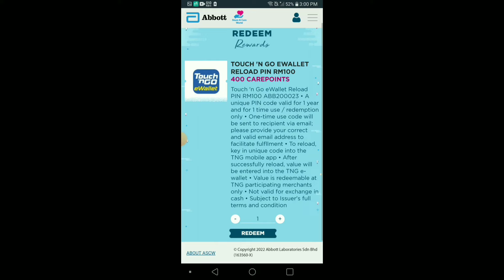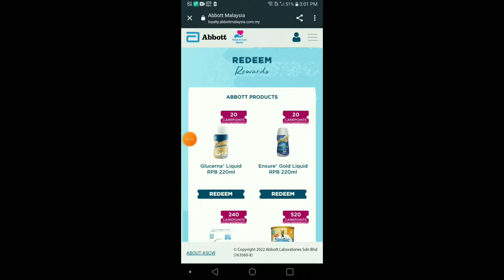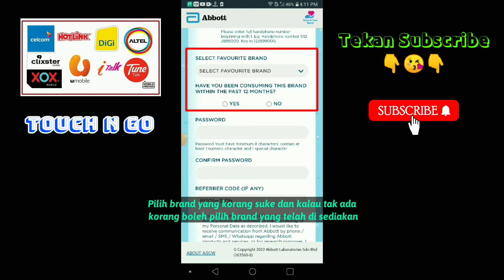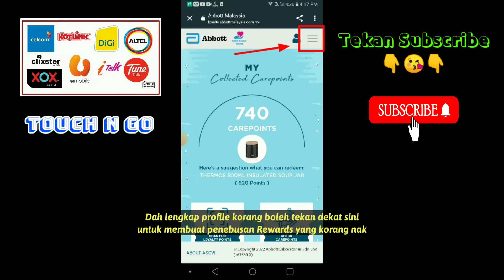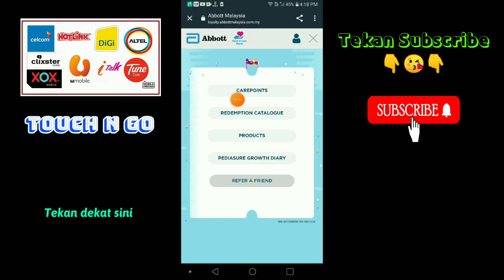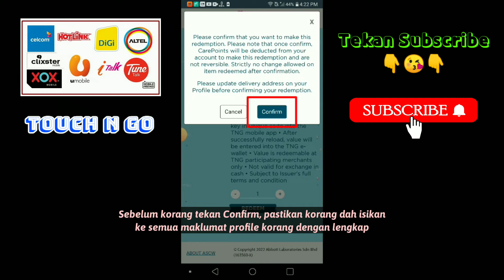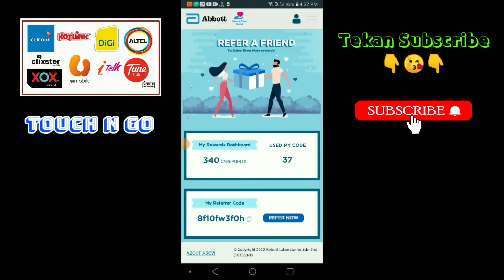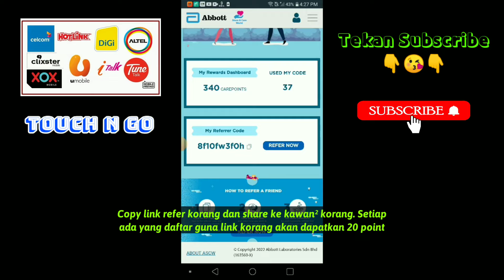VIRAL LAGI !! TERBARU TEBUS RELOAD PIN RM100 TOUCH N GO | TOPUP FREE 2022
CARA DAPAT TOPUP FREE RM100. TEBUS TNG RELOAD PIN FREE 2022. CARA DAPAT TOPUP FREE TOUCH N GO.

Code Referral : 8f10fw3f0h
Code Referral : 8f10fw3f0h
Code Referral : 8f10fw3f0h

CARA DAPAT RELOAD PIN TOUCH N GO EWALLET DI APLIKASI TERBARU. TEBUS SEKARANG RELOAD PIN RM100 SECARA PERCUMA TOUCH N GO.

Saya Buat Duit Tanpa Modal hanya mengajarkan dan berkongsikan Aplikasi atau Website yang berpotensi menghasilkan wang ringgit atau topup secara percuma sahaja.

Semua maklumat yang diberikan tepat pada masa video ini diterbitkan. Tetapi sebarang perubahan yang mungkin berlaku tertakluk kepada pemilik Aplikasi atau Website tersebut.